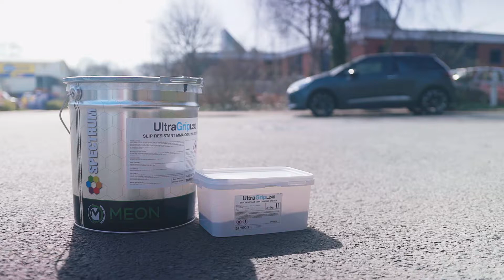UltraGrip L240 Kit MMA System - Various colours available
UltraGrip L240 Kit MMA System

- A methyl-methacrylate (MMA) based product for slip resistant surface coatings.

- Contains aggregates, to provide good slip resistant texture. UltraGrip L240 has a carefully designed packaging method.

- The two components are pre-weighed and are simply mixed as supplied, which speeds up preparation time and removes any scope for error.

- UltraGrip L240 is designed with specific fillers which enable application to most substrates without the need for scratch coats or void fillers.

- Where the macrotexture depth of the substrate is greater than 2.0mm when measured in accordance with BS EN 13036-1, it is recommended that MMA ScratchCote is applied to create an even surface for overcoating with the UltraGrip L240 and thus creating a quality surface with consistent appearance texture and excellent slip resistance values.

Features and Benefits:
- Fast Cure Time
- UV Stable
- Very Hard Wearing
- Large Colour Range From Stock
- High SRV
- Can Have Retro-Reflectivity Added
- Available in variety of colours

Call to find out more: 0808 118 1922